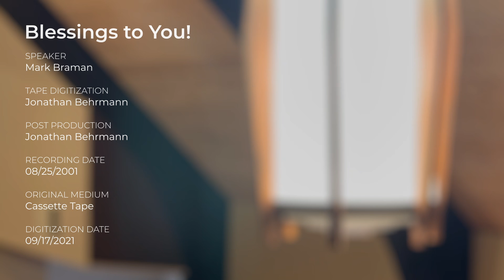Sermon - "The Final Kingdom" by Mark Braman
Mark Braman's sermon from August 2001.

Physical copies in the form of DVDs and CDs are available for free in person upon request.

Worship with us. Learn with us. Serve with us.